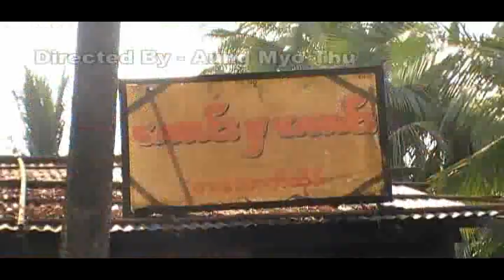Aung Myo Thu (Lucky Boss)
Myanmar MTV - Nay Nyo Chain